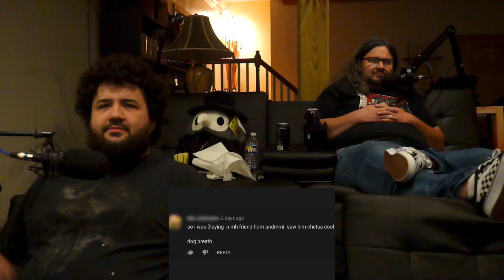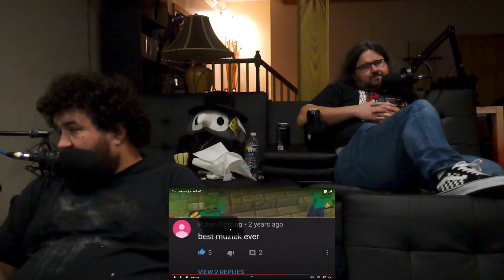r/Ihadastroke | wh-what?.. - @EmKay | RENEGADES REACT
117Jorn
Acoleyte
Adam Hart
Adam Udulutch
Adeel Javed
Aleks98
Alex Jack
Alex Santana
Alexander Lukas
Andre Bradford C Diaz
Andrew Davis
Andrew K.
Angel L Rivera Santiago
Anthony Vang
Antiskill
Arcane_Rogue
Ashley Short
Austin Nickins
BakaBread
Beffstew
Benjamin Sapp
BlueDebut
BlueRat138
Brian Evans
Caillou Escamilla
Caleb Matthew Howard
Canadian_Caesar
Captain Kohai
Catherine Thurmond
ChaosVesperia
Charles Rogue Rose
CleverWillow
Conor Fergus
Corey Costello
Dana Mario
Daniel Roden
Darksteel78
Dave Moore
Deathgrips099
Derrick Perry
Derryn Fry
Doc
douledamn
Dr. Renegade Neo
Dreamaniax
Emiraldentra
EmperorTigerstar
ERIC BARTON
Erik Phelps
Ernesto Membreno
Ethan Bergeron
Ethan Vaughn
Felix Osborn
Findel
Finnishturska87
Geno
gojulas 200
GrandBaronLudwig
Graydon Booth
Griffin Burt
Isaac Roa
Jacobus06
Jakeanator78
James Andersen
James Fernandez
James Rucibwa
James Shimo
Jay
JD
Jed Wingard
Jeffrey Maple
Jeremy Dalby
Jesse dooley
Jessica Miller
Jim Kerrigan
Joe
John Doe
John Mekjian
John O'Grady
Jon Rodriguez
Jonathan Brugger
Jonathan R.
Jonathon Forney
Jordan J
Joseph Allan
Joseph Cooper
Josh King
Joshua Fix
Justin MacFarlane
Kay Scruton
kevin auld
kirbydance
Landon LeDoux
Lauren hunt
Leemaths
Lin Nguyen
Locus Coeruleus
Logan Wajer
Louis Heimansohn
Ludacris* Life*
Luis Henriquez
Luis Longo
Luis Soriano
Macon Gallon
Matt Way
Matthew Knudsen
Matthew Kwaske
Megabit
Megan Andrews
Melody Richardson
Michael Pollart
Michael Ryan Jones
Micheal Foster
Mighty Snake
mmk
MrValdac
Myles Harris
Mystique Meredith
Nicholas Cramer
Nicholas Wilhelm
Nicole Davis
Nicole Nishida
Nikola Bittner
NohrianChum
Omega Sirius
PaidBill
Pan Samu
Philip Munoz
Phillip J Smith Jr
PotterBrony
Random Pledger
RedSteelMoss
Rerekura mataamua
Richy
Robert Smith
Rodney warnock
Rogelio
ryan anderson
Ryan Simpson
sal online
Sam Phelps
Scott A. Williams
Sentinel Wyvern
Serena Avalar
Seth Bertram
Shelby Atkinson
Shugadonk
skrimm
Skye
Supermonaman
The Alchemist
TheLoneWolf43
TheRickson
Thezion1111
Thiago Anjos
Thomas Martin
Timothy James Halfpenny
Tobias Gladden
Travis Tierney
Trey
UlvfraNord
Will Kaun
Windwalker57
Yaroslav Gorbal
yessircicero
Zakooma
Zeebox10
Zyxkafex